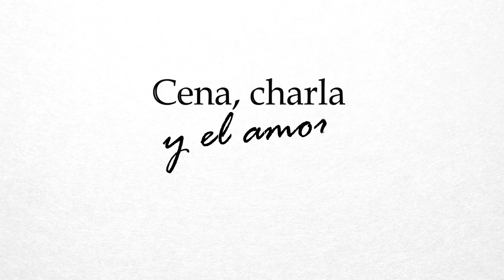Vivian Benitez | Cena, charla y el amor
Invitados: Lali González, Anna Chase y Jorge Ratti

Realización: Gianfranco Mancusi
Camarógrafo: Cristhian Vera
Edición: Sergio Miño
Producción: Silvana Cabral
Cardumen El Bagre

Coordinación: Paolo Defelippe
Fotografía: Stephen Kei
Vestuario: Ginebra
Collar: Indiastyle
Peinado: Marie Carol
Maquillaje: Guillermo Fridman
Locación: Luna 21 Rooftop